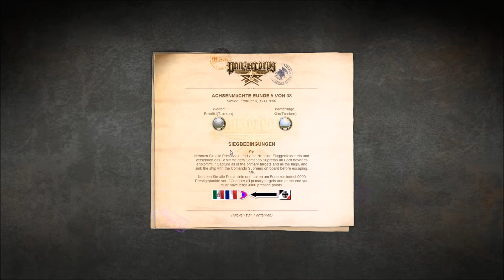Let's Play Panzer Corps - DAW 39-41 #136 - SIZILIEN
Im aktuellen Let's Play widme ich mich erneut einem Klassiker der Rundenstrategie, bzw. dessen "inofffiziellen" Nachfolger.

Panzer Corps bietet die bekannten Stärken von Panzer General, also leicht zu erlernendes, aber schwer(er) zu meisterndes Gameplay, historisch korrekte Einheiten in großer Vielfalt und spannende & abwechslungsreiche Szenarien + Kampagnen vor der "Kulisse" des 2. Weltkriegs.

Ich zeige Euch hier keine offiziellen Karten, sondern Mods, welche am bekannten Spiel stets diverse Änderungen vornehmen und neue Herausforderungen bieten.

Im obigen Fall handelt es sich um eine fantastische Modifikation von Sonja89, erneut von der Design Mod Project - Community, zu finden unter diesem

Neben veränderten und ergänzten Einheiten, Grafiken und Features. ist es vor allem der alternative Geschichtsverlauf, welcher Euch an bisher unbekannten Fronten, gegen teils unerwartete Gegner antreten lässt. Überraschungen sind vorprogrammiert, also bleibt gespannt :)

Wie stets freue ich mich über Kommentare, Anmerkungen und Hinweise. Man liest sich!